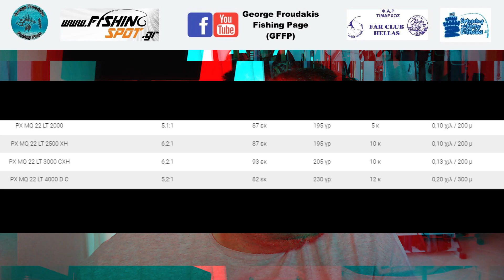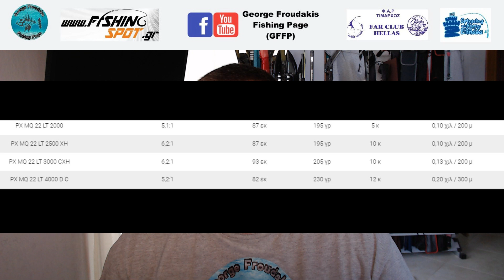Η ταχύτητα ανάκτησης του μηχανισμού στο spinning και πόσο σημαντική είναι!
Το παρόν βίντεο έχει σαν σκοπό να μας βάλει να σκεφτούμε τι ταχύτητα ανάκτησης χρειαζόμαστε πριν αγοράσουμε μηχανισμό ώστε να βελτιώσουμε το ψάρεμα μας!!!